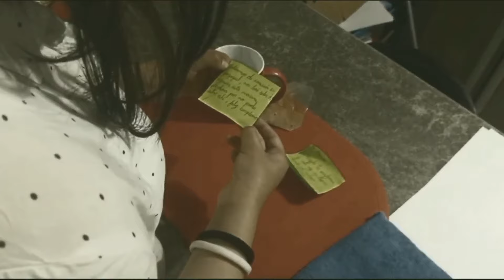"El color al final del tunel" - AOBMODEL - U.E.FF.AA. N°1 "ELOY ALFARO" (Quito)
Esta es la historia de Sara, una chica que llega a un nuevo colegio y sus padres la descuidan porque consiguieron un nuevo trabajo. A lo largo del filme podemos ver cómo Sara se va descuidando cada vez más hasta llegar a un estado crítico, donde tras ser ayudada por su padre regresa a ser una chica normal y feliz.